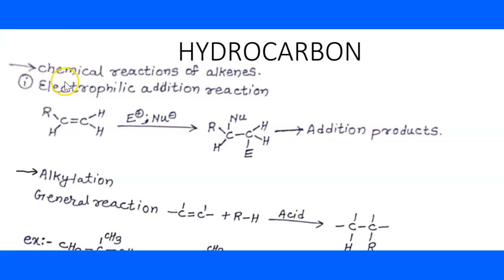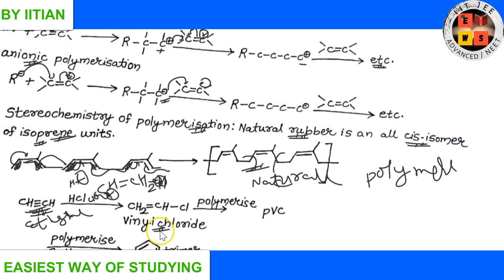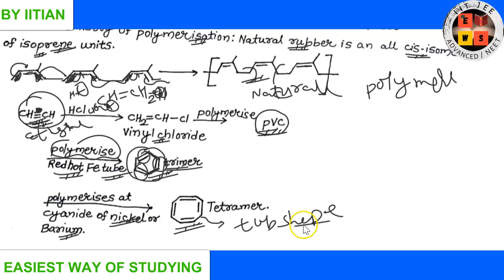chemical reaction of alkene | Hydrocarbon | lecture5 | iitjee | Neet | aiims | EWS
1. chemical reaction of alkene
2. epectrophilic addition reaction
3. polymerisation reaction of alkene

jee(main&advance)
iit jee Chemistry lectures
jee mains organic chemistry
jee main Chemistry
Ews jee
jee main
jee
iit jee
jee exam
jee main paper
jee 2020
jee preparation
jeemains
Chemistry
Organic chemistry